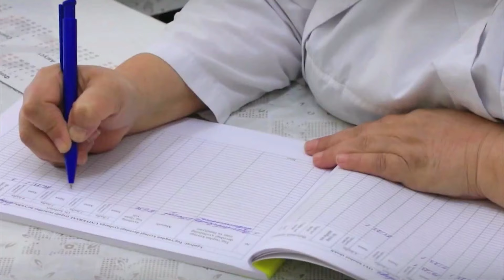“KO’RINMAS QOTIL” DAN EXTIYOT BO’LING! I Renessans minbari 91-son